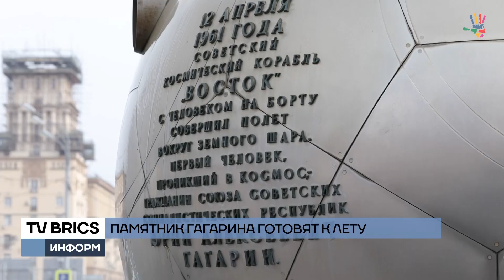Памятники готовят к лету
В это утро все журналисты смотрят вверх. На высоте 38-ми метров водные процедуры принимает космонавт Юрий Гагарин. Реставраторы готовят монумент к летнему сезону.